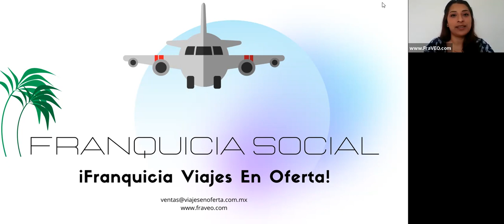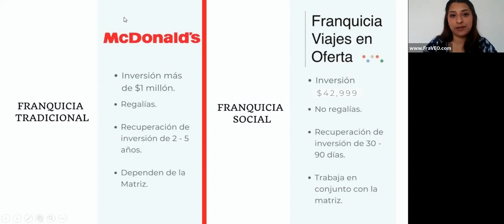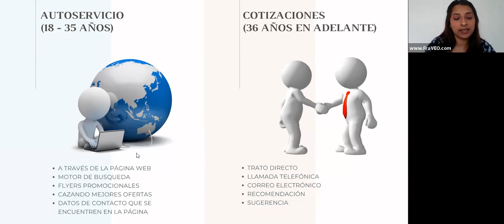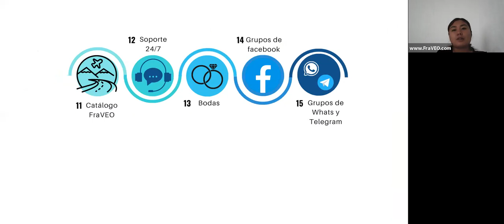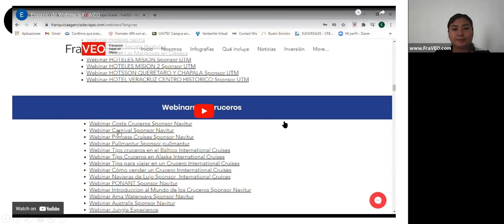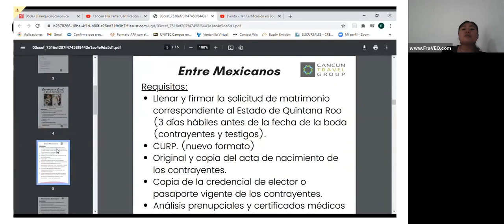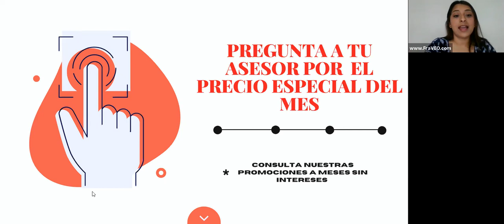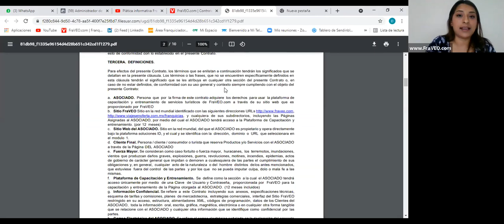Plática informativa FraVEO